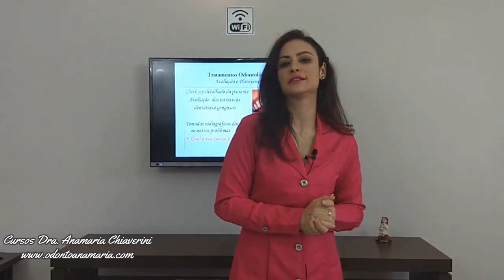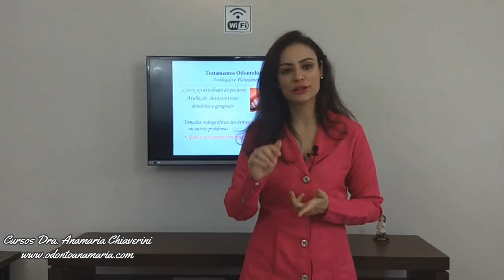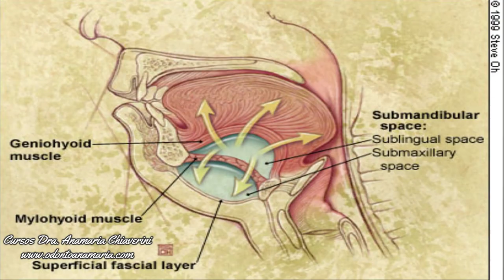Aula 3 | Saiba com Atender Pacientes de Urgência | Tipos de Urgências Odontológicos #28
Nesta aula irei detalhar técnicas utilizadas em Urgências e Emergências odontológicas, estudo de casos e relatos de complicações que você dentista pode enfrentar realizando um Plantão ou Urgência em sua Clínica ou Consultório Odontógico. Não perca esta aula completa.

Resumo da Aula:
Avaliação sem Raio-x como, proceder:
- Anamnese Detalhada
- Exame Clínico
- Questionário para chegar ao Diagnóstico Diferencial
Urgências e Emergências podem ser: Endo; Pério: Cirurgia.
Como identificar o quadro: (perguntas ao Paciente)
Quanto tempo está com dor?
Está conseguindo realizar suas Atividades do Dia a Dia?
Necessitou de medicação?
Após Atendimento Emergencial ou Urgência: Solicitar Exames Complementares- Raio-x Periapical, Raio-x Panorâmico, Tomografia ou Biopsia.

Caso: Tumor Odontogênico a partir de Cisto Dentígero.
1 a 2% dos casos de Cistos Dentígeros evoluem para Carcinoma Odontogênico.
Idade mais comum: entre 57 e 61 anos.
Mais comum em Homens.
Dor e Edema, mas podem ser assintomáticos.
Diagnóstico Diferencial é realizado com exame microscópico
Radiograficamente: as margens do defeito radiolúcido geralmente são irregulares e mal definidas.
Tomografia Computadorizada; Lesão pode demonstrar padrão destrutivo não observado em Radiografias Planas.
Uma lesão considerada como um cisto periapical residual é o tipo mais comumente associado à transformação carcinogênica. Em 25% dos relatos o carcinoma surge de um cisto dentígero.

Pacientes Considerados de Risco para Tratamentos de Urgência e Emergência.
- Diabetes Descompensada
- Cardiopatas
- Febre Reumática
- Gestantes

Caso: Agina de Ludiwig: Encaminhar para Tratamento Hospitalar

- Infecção Odontogênica
- Dor, Trismo, Aumento do Valor Lingual, Disfagia, Edema do Soalho Bucal, Protrusão Lingual, Febre, Linfonopatia, Calafrio.
Pacientes mais propensos:
- AIDS
- Alcolismo
- Glomelonefrite
- Tabagismo
- Diabetes Melitus
- Antiinflamatórios hormonal
- Imunosuprimidos
- Anemia Aplastica

Casos Urgentes Frequentes em Odontologia;
- Abcessos Periodontais
- Pulpites Agudas
- Pericoronarites
- DTM
- Trismo
_ Neuraugia do Trigêmio
- Fraturas Dentárias por Trauma
(dores que não se resolvem com analgésicos.)

Medicações mais Indicadas:
- Amoxil 500mg _________________________ (8/8 hs por 7 dias) - para infecções, pulpites, pericoronarites.
- Spidufem 400 600mg __________________ (12/12 hs por 3 a 5 dias) - para pulpites e pericoronarites.
- Dexametazona 4mg ____________________ (12/12 hs por até 5 dias) - para exodontias e abcessos.
- Clindamicina 300mg ___________________ (4/4 hs por até 10 dias) - para Pacientes alérgicos a Penicilina.
- Acetaminofeno com ou sem codeina ___ (em caso de dor) - DTM, Trismo.
- Aines, Cortizona, Prednisona e Benzodiazepínicos - DTM, Trismo.

Precisa de um Dentista então acesse o nosso site, temos Parcerias com vários Consultórios e Clínicas Odontológicas em todo o país